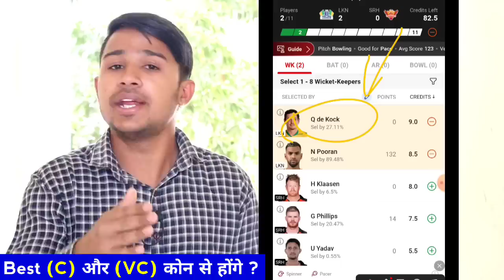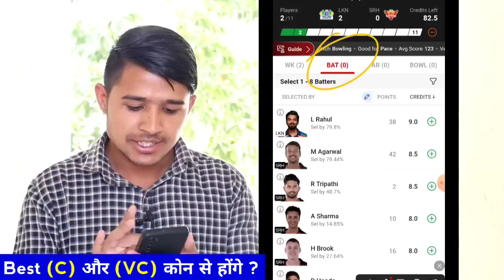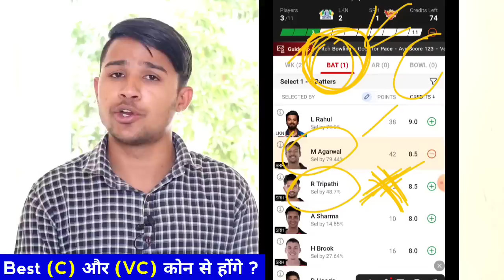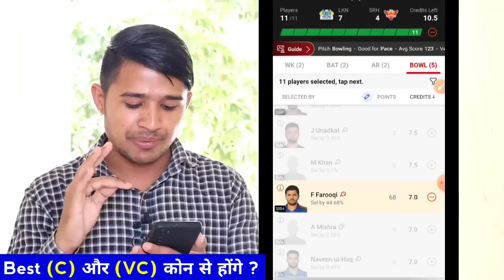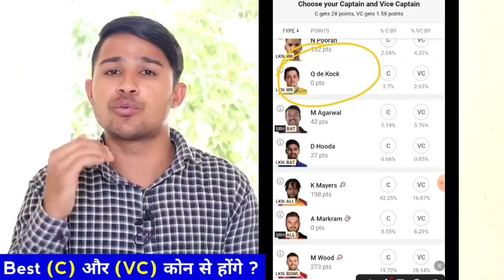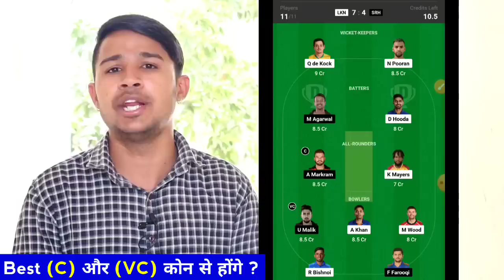LKN vs SRH Dream11 Prediction || IPL 2023 || LKN vs SRH Dream11 Team || LSG vs SRH Dream11 Team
LSG VS SRH DREAM11 TEAM PREDICTION IPL MATCH 2023

2. Dream11 is a 'game of mere skill', which makes the Dream11 game exempt from the provisions of the Public Gambling Act, 1867